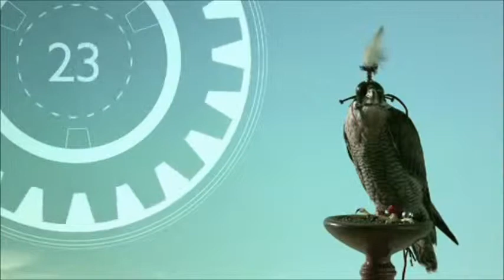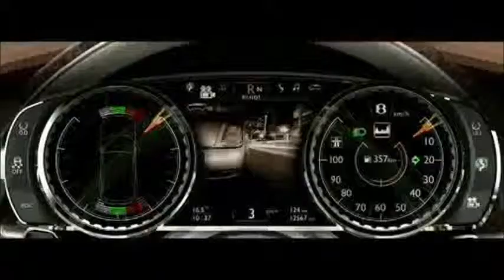Bentley press conference at the Geneva Auto Show to present the SUV EXP 9 F concept